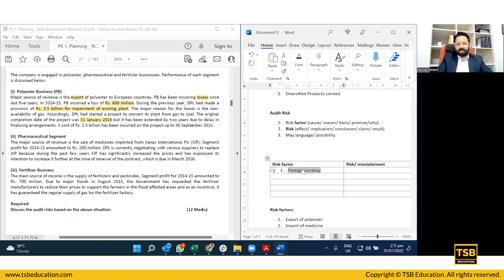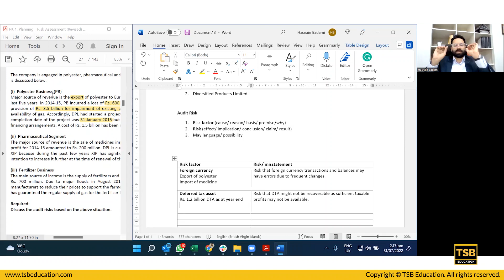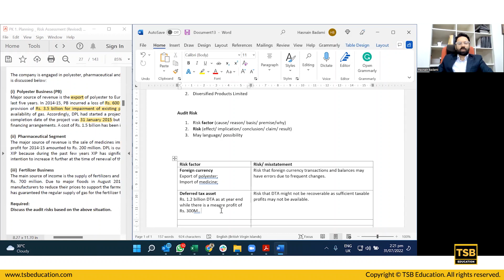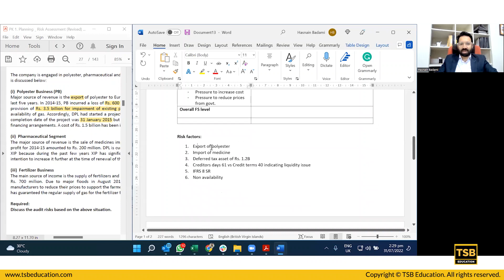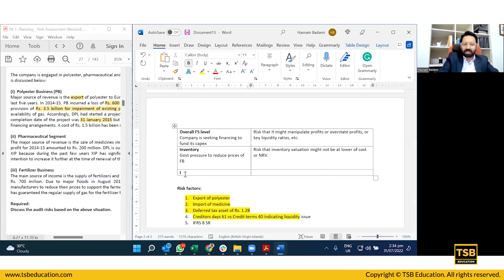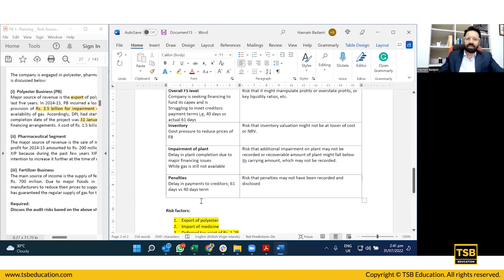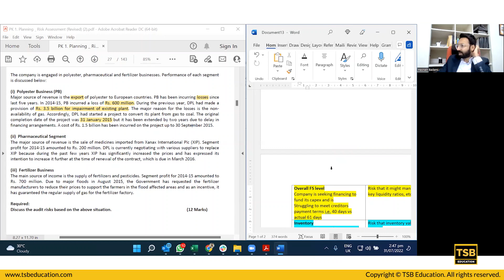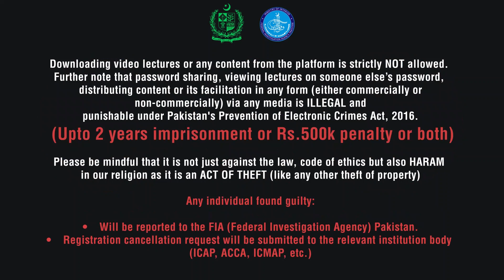03 CFAP 6 1 DPL Audit Risk Pkit1 Q20 Solution